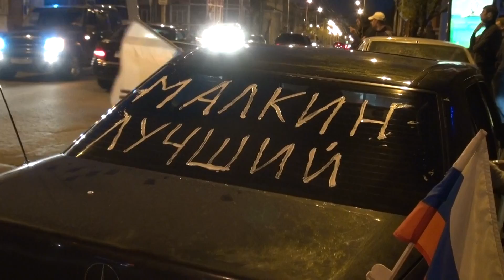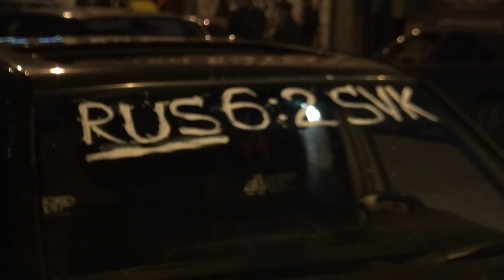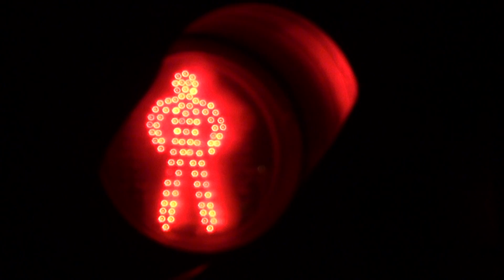Празднование победы хоккейной сборной России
Жители Петрозаводска празднуют на улицах города победу хоккейной сборной России на Чемпионате мира 2012